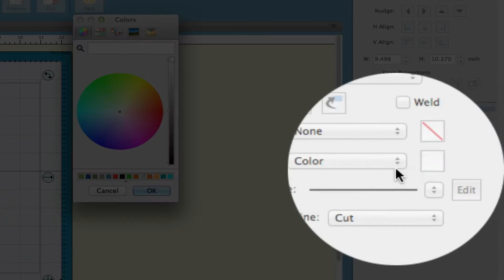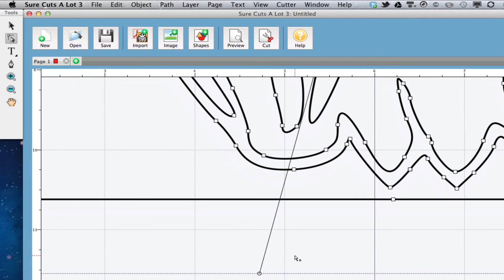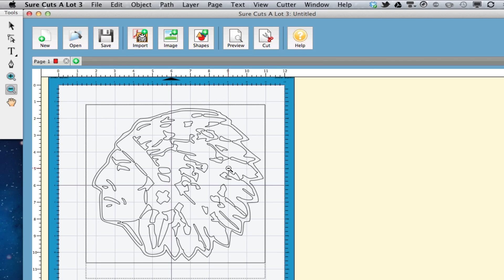SCAL 3 Node Editing to Fix Troubled SVG's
Just a short tutorial on SCAL 3's node editor in order to fix your svg